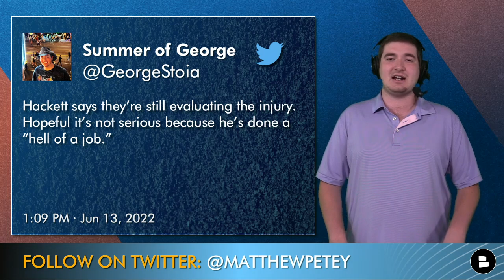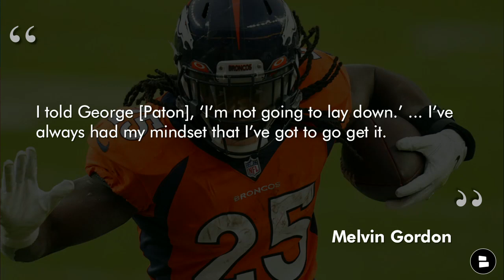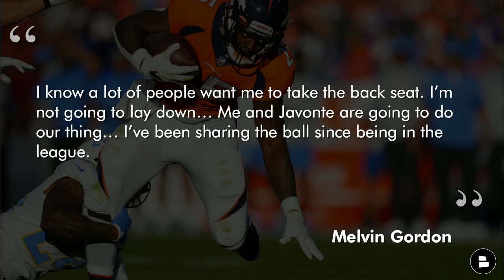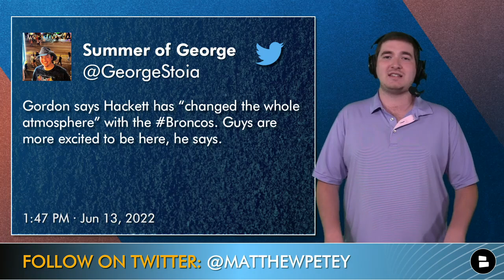Broncos Minicamp News & Rumors: Russell Wilson Extension? Randy Gregory, Tyrie Cleveland Injury News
2022 Denver Broncos Minicamp is underway from Dove Valley! Russell Wilson and the Broncos roster took the field for the first of three mandatory practices today, Monday June 13th. Sadly, our Broncos minicamp news coverage does come with some injury news as Tyrie Cleveland hurt his leg in the final play of practice. Jerry Jeudy injury news and Randy Gregory injury news are covered on today’s show as well!

Russell Wilson has been the star of the Broncos offseason thus far and that continues into mandatory minicamp as he spoke to the Denver media about the new Broncos ownership and more. New Broncos head coach Nathaniel Hackett was very involved in the Broncos minicamp practice. Melvin Gordon also made an appearance at today’s minicamp and ended his absence from Broncos offseason workouts.

Broncos news and rumors coverage is what we do here at the Broncos Breakdown by Chat Sports. If you are looking for the number one Broncos offseason coverage then look no further than the Broncos Breakdown and make sure you subscribe today Also, if you are looking for that awesome Broncos t-shirt that was shown on screen today that is also on sale here is the link for it

Tyrie Cleveland suffered a leg injury during the Broncos minicamp today so like today’s video to wish him a speedy recovery!

Would you make Russell Wilson the highest-paid QB in the NFL? Yes or No

Broncos injury news from minicamp:
- Randy Gregory (Shoulder)
- Jerry Jeudy (Groin)
- Greg Dulcich (TBA)
- Eric Tomlinson (Foot)
- Seth Williams (TBA)

Russell Wilson projected contract:
Years: 5
Total: $250 MM
AVG: $50 MM
GTD: $185 MM

Shoot Broncos Breakdown host Matthew Peterson a follow over on Twitter!

Melvin Gordon on his competition with Javonte Williams, “I told George [Paton], ‘I’m not going to lay down.’ ... I’ve always had my mindset that I’ve got to go get it. I know a lot of people want me to take the back seat. I’m not going to lay down… Me and Javonte are going to do our thing… I’ve been sharing the ball since being in the league.”

Randy Gregory had knee surgery in January and shoulder surgery in March. Randy Gregory is expected to be ready by Week 1. Melvin Gordon Reported to Broncos minicamp and made his first offseason appearance. Reports were he looked fresh in drills. Melvin Gordon is returning for his 3rd season in Denver.

Pick a RB! Javonte Williams or Melvin Gordon?

Melvin Gordon stats from 2021: 203 carries, 918 yards, 8 touchdowns, 3 fumbles

Mile High Huddle, Locked on Broncos, ESPN, DNVR, Mile High, Bleacher Report, First Take, Undisputed, and Barstool Sports are all great spots to get your Broncos content. So is the Chat Sports website!
Jaovnte Williams stats from 2021: 203 carries, 903 yards, 4 touchdowns, 2 fumbles

Brandon McManus stats from 2021: 26 FGA, 31 FGM, 83.9%, 61 LONG

Broncos YouTube videos from over the weekend!